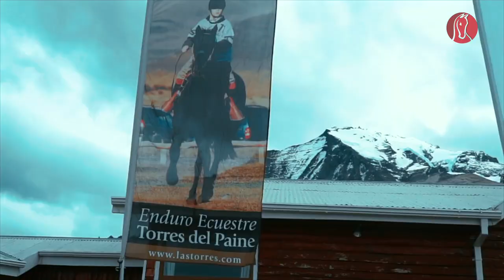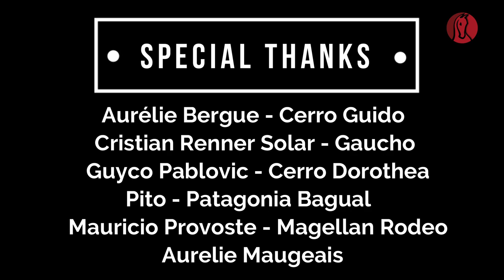Balade en Patagonie, terre de cheval et de passion